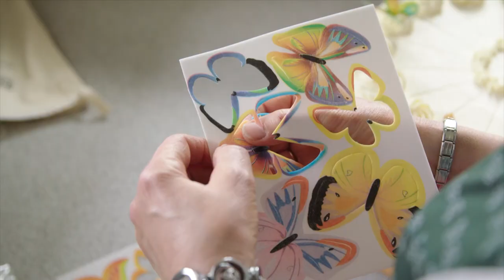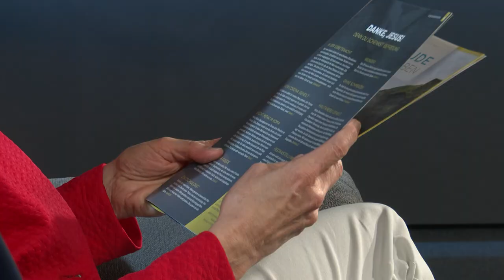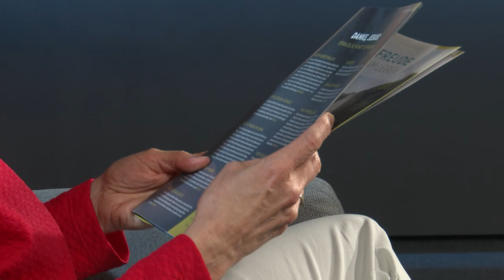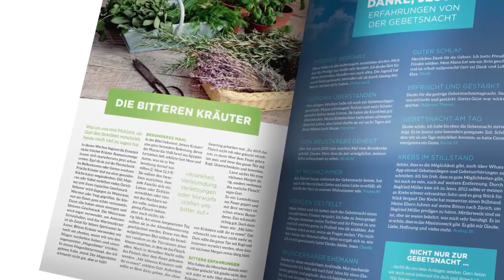Pflege gute Gebetsgewohnheiten - Gebet für dich – live #011 - Wir beten für dich!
Daniel und Isolde Müller beantworten Fragen rund ums Thema Gebet und beten live hier im Livestream für Zuschauer – wenn du möchtest, auch für dich!